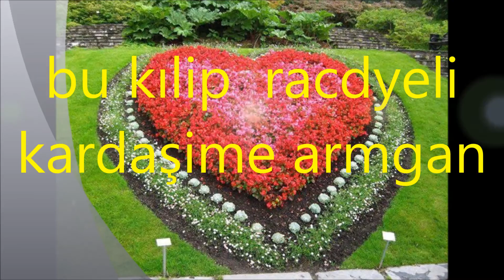ediporal bu kılip mardin racdiye kövne hediyemdir